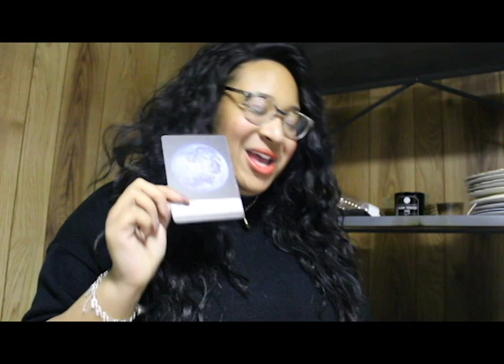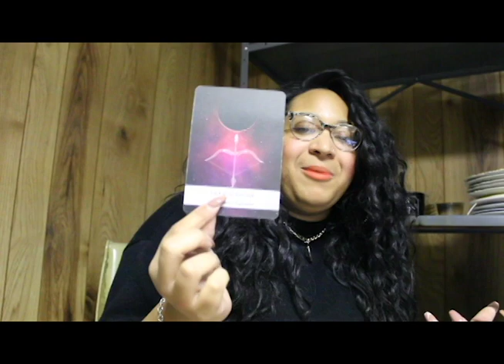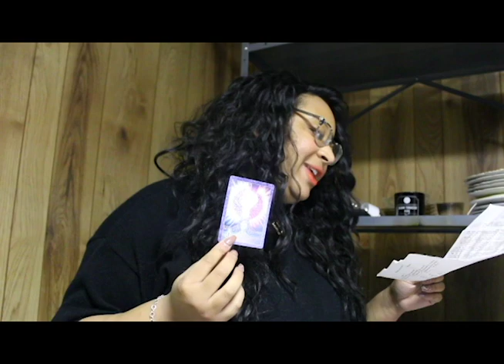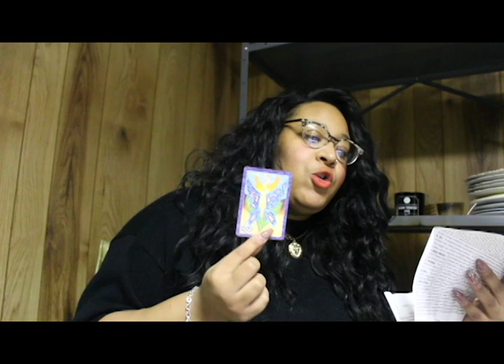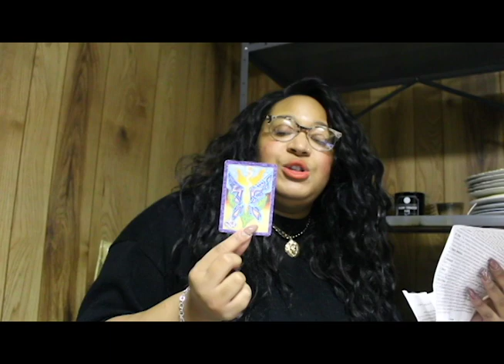GEMINI- FEBRUARY 2019: MIRACLE GROW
Hello! Hello! Much Love from Kay(x)z Tarot

Decks Used:
Raider-Waite Tarot

Crystals Used:
Aquamarine
Amethyst
Lapis Lazuli
Tigers Eye